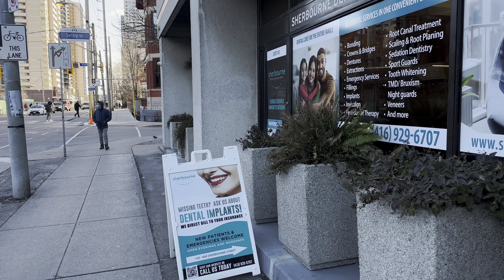HDR 4K Toronto Walk Hyperlapse 4 Jan 2024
HDR 4K Toronto Walk 4 Jan 2024 through Bloor St, Sherbourne St, Bleecker St, St James Ave, Ontario St to Wellesley St, then back to Bloor St.